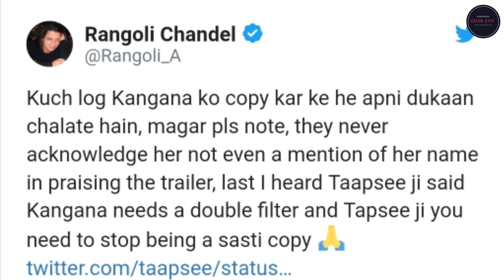Taapsee Pannu biography | 20 Facts You Didn't Know About Taapsee Pannu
Taapsee Pannu Biograhy Aaj hum aapko Taapsee Pannu ke bare mein kuch aisi baate batayenge Jo shayad aap nahi jante honge Agar aapko hamara Ye video pasand aaye to hamare channel ko like aur Subscribe jarur Karen aur Ye video share Karen.